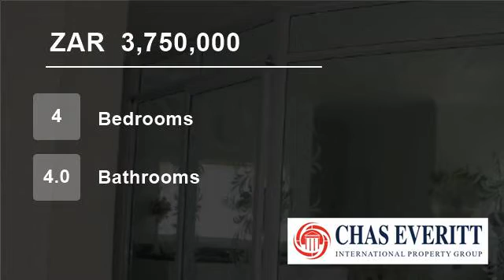4 Bedroom House For Sale in Plattekloof Road, Cape Town 7500, South Africa for ZAR 3,750,000...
To view videos of similar listings in Plattekloof, Parow, Western Cape please

Property Description

This well maintainded property in Plattekloof, part of the greater Parow Municipality, has unique interior. It consists of 2 separate studies, 4 bedrooms, 4 bathrooms. 2 Bedrooms with en-suites. The kitchen has a scullery and a pantry.The lounge, dinningroom and Tv room is open plan. The property has a very neat garden with a...

Property ref: SC180CZ00009857